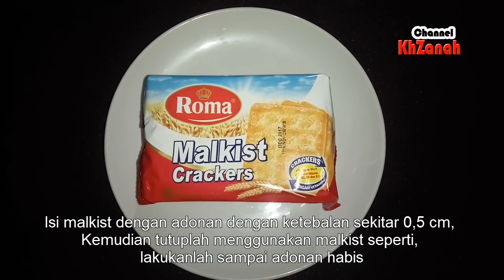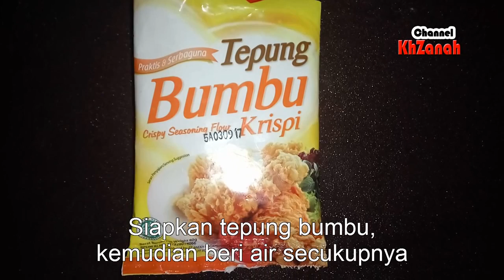Resep dan Cara Membuat Malkist Tape Singkong Coklat Kress ala Zasanah - Recipe Simple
Membuat makanan yang simple tetapi sangat enak sekali. Sebenarnya apapun makanannya apabila di usahakan kreatif pada saat pembuatannya akan lebih istimewa meskipun dengan modal yang terjangkau dan murah. Salah satunya adalah tape singkong yang dapat di modifikasi dengan malkist yang akan menciptakan makanan dengan sajian lebih istimewa. Berikut resep dan cara membuat Malkist tape singkong cokelat  kress bisa disimak pada video, kemudian siapkan bahan-bahan sebagai berikut :
 16  Potong Malkist
 Coklat meses 2 Sdm
 Tepung terigu 1 Sdm
 Tepung bumbu
 Tepung  roti/panir secukupnya
 Minyak Goreng